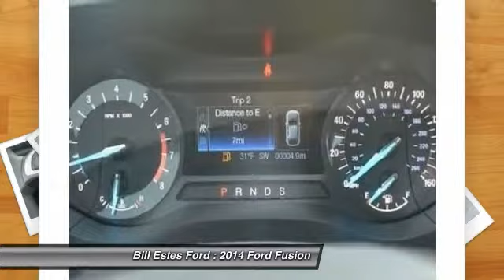2014 Ford Fusion Brownsburg IN C4225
2014 Ford Fusion SE

Don't miss this 2014 Ford Fusion. It's equipped with Automatic transmission and features a Sterling Gray Metallic exterior. With 15 miles, You'll want to take this car home. Make a great choice today.